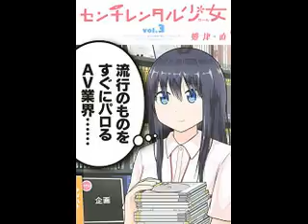1月8日発売のコミック単行本をご紹介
1月8日発売のコミック単行本をご紹介
コミックンの新着コミック情報

ハリガネサービス（8）,侵略！イカ娘（21）,刃牙道（9）,Gメン（5）,兄妹 少女探偵と幽霊警官の怪奇事件簿（5）,ニコべん！（2）,SAND STORM SLUGGER（1）,SHONANセブン（6）,We are the WORST！ 卒業-graduation-,新装版 クローズ（15）,新装版 クローズ（16）,毎度！浦安鉄筋家族（16）,実は私は（15）,スメラギドレッサーズ（2）,かみさまドロップ（9）,弱虫ペダル（43）,弱虫ペダル SPARE BIKE（2）,橙は、半透明に二度寝する（2）,赤橙（2）,えやみのかみ（3）,女なのでしょうがない（3）,こんな編集者と寝てはいけない（2）,お話になりません（2）,センチレンタル少女（3）,藤原伯爵の受難（2）,浜村渚の計算ノート（7）,恵比寿学園中等科日曜補習組探偵団（2）,アフター5の女王たち（1）,新・霊能者緒方克巳シリーズ（11）竜宮城奇譚,蜜夜婚～付喪神の嫁御寮～（1）,官能小説家の烈情（1）,お願い、それをやめないで（2）,ブライダルは危険がいっぱい,あとは若いおふたりで,カツカレーの日（2）,恋について話そうか（2）,本日はお日柄もヨロシク,突然ですが、明日結婚します（4）,海街diary（7）あの日の青空,my dear life 素晴らしきかな女人生（2）
秋田書店,講談社,実業之日本社,小学館,祥伝社